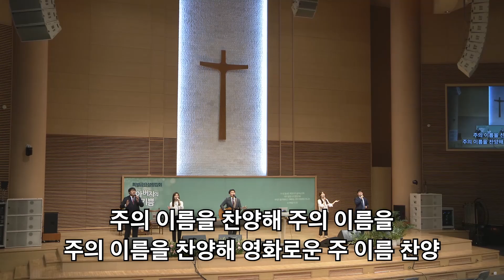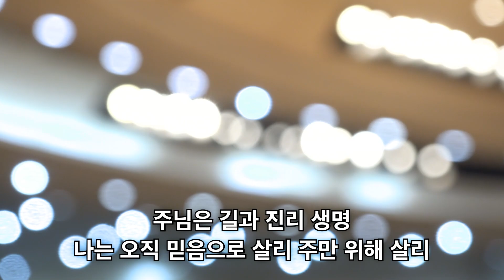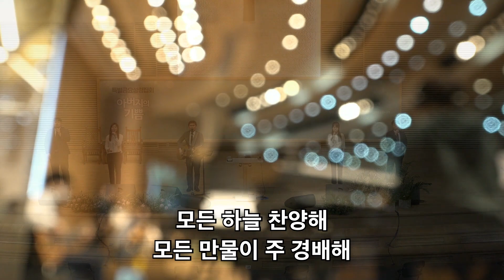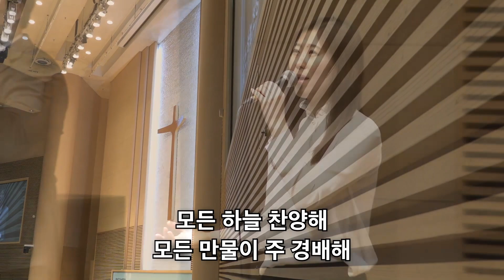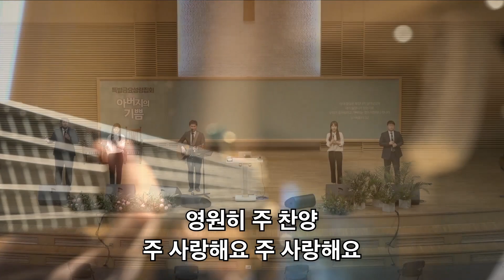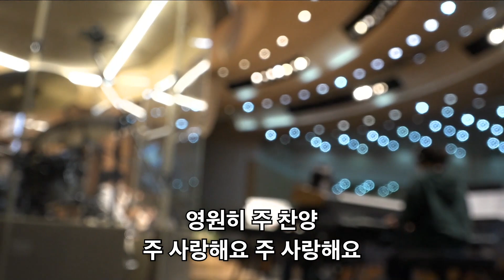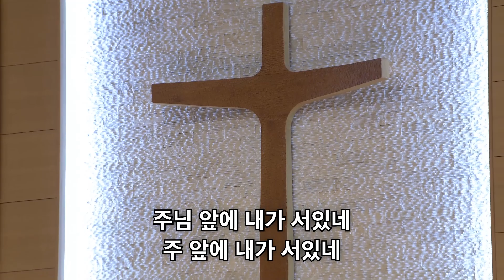주 이름 찬양_오직 예수_예수 아름다우신_아름답고 놀라운 주 예수_나는 찬양하리라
[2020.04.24 금요성령집회 경배와찬양]

1. 주 이름 찬양
2. 오직 예수
3. 예수 아름다우신
4. 아름답고 놀라운 주 예수
5. 나는 찬양하리라